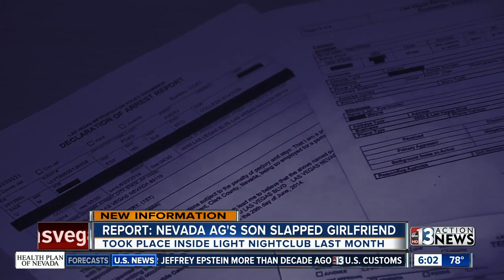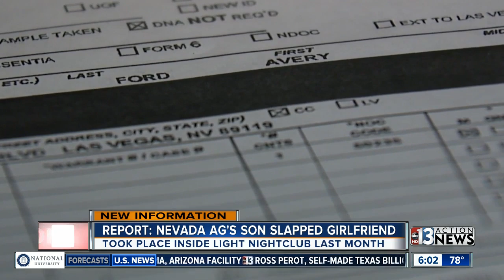Avery Ford arrest report released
The arrest report for Avery Ford, son of Nevada's Attorney General, has been released, Alicia Pattillo reporting.